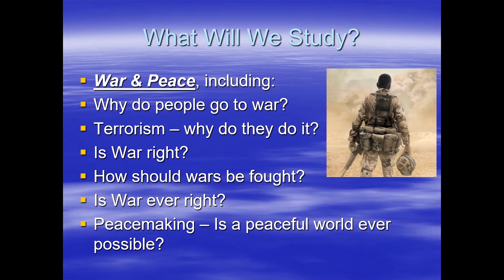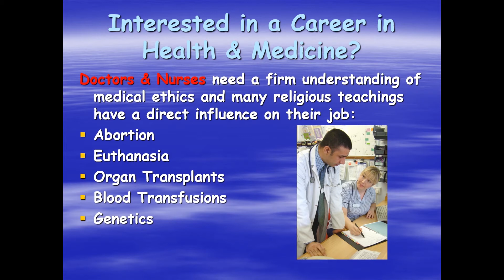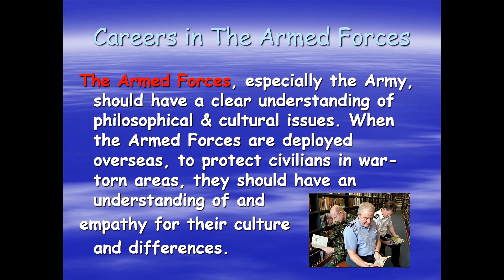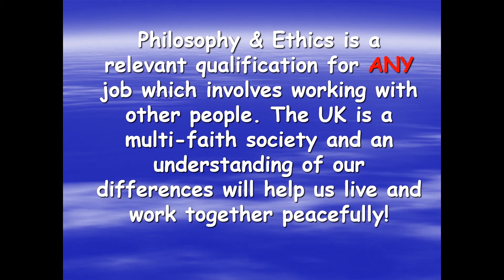Phil and Ethics FV